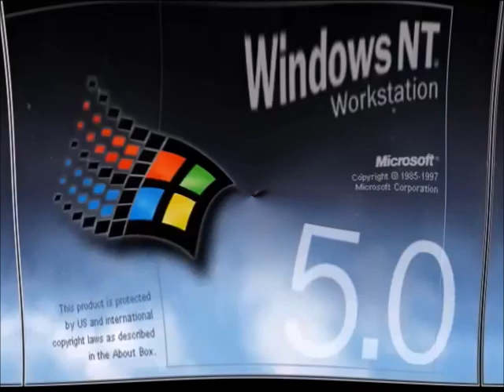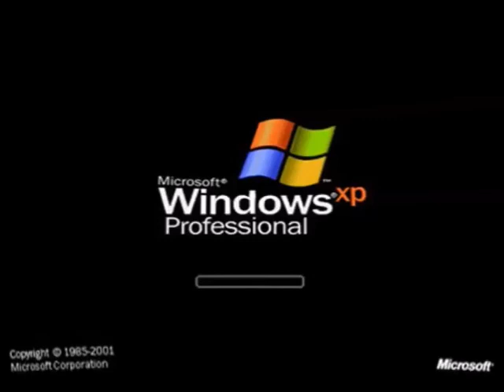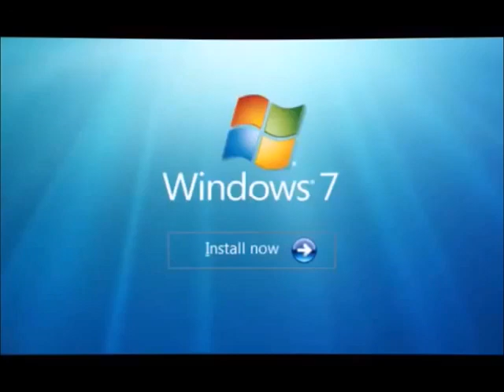Windows Startup and Shutdown Sounds Ripple Sound Effect